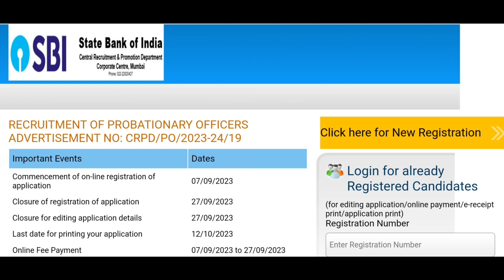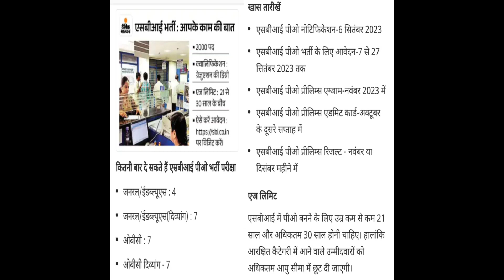SBI PO vacancy 2000 पदों पर भर्ती जल्द करे आवेदन